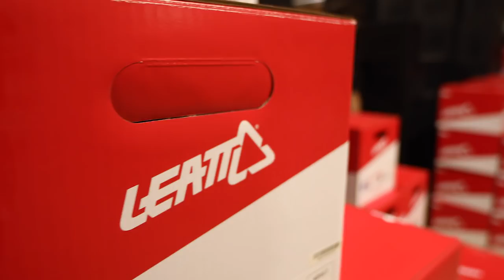Top 5 Motocross Helmets Under $200 in 2019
Protecting your head is paramount as a dirt bike rider, and with so many different helmets to choose from, it can be tough to know where to begin. Join us for a lap around the BTO Sports warehouse as we review 5 of the best dirt bike helmets you can get for $200 or less. Be sure to watch this video until the end, as our host, Nick Wayne has a bonus gem in store for you that you won’t want to miss.